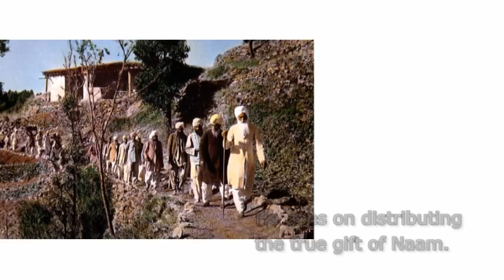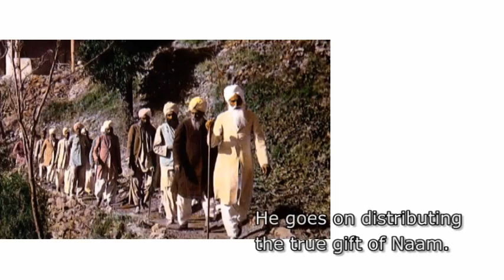In loving memory of Sawan Singh 'The Great Master'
A simple, beautiful bhajan (devotional hymn) of Ajaib Singh about Hazur Maharaj Baba Sawan Singh, presented with pictures of him.

Chorus:
Saiyo ni Sawan aaya, amrit barsai jave (repeat)

Naam da bhandari sacha, Ruha da vapaari sacha (repeat)
Naam da khajana sacha, Aake vartayi jave (repeat)

Sawan dia ruta aaiya, Naam dia jharia laiya (repeat)
Ruha Sach Khand puchaiya, Thand vartayi jave (repeat)

Jis tha te per tikaya, Dharti nubhag laya (repeat)
Satsang kar ke sacha, Naam japayi jave (repeat)

Sacha bhagwan aaya, Bande da chola paya (repeat)
Naam di day sachi, Muphat lutayi jave (repeat)

Sawan Shah naam rakha ke, Chandari Kirpal bana ke (repeat)
Ajaib nu garib samajh ke, Khajana vartayi jave (repeat)